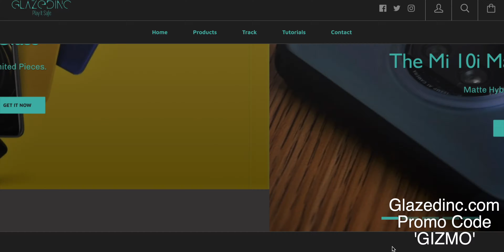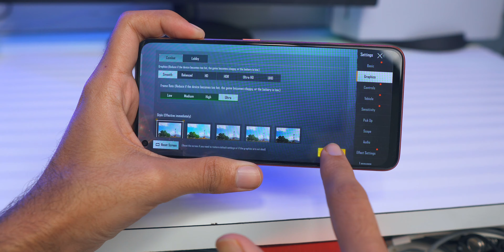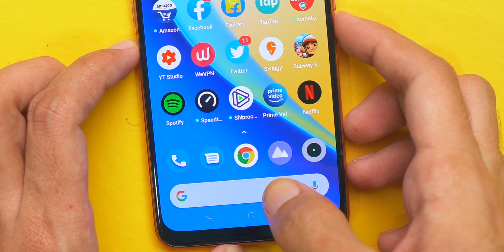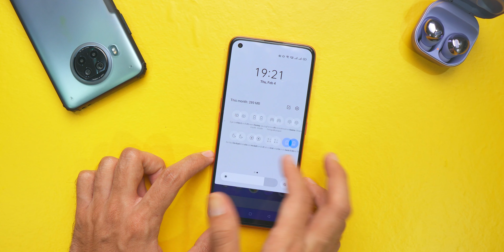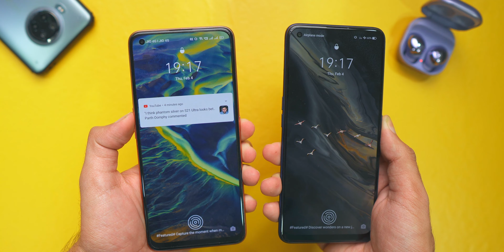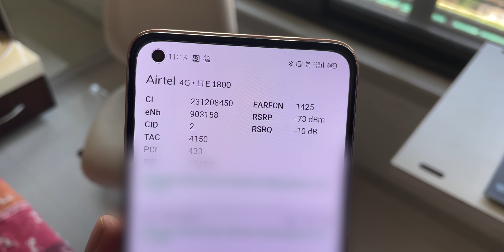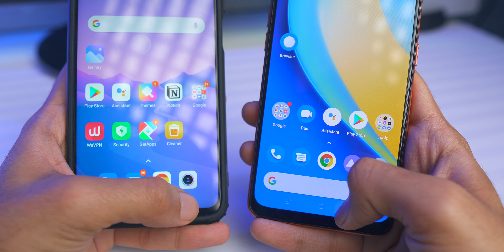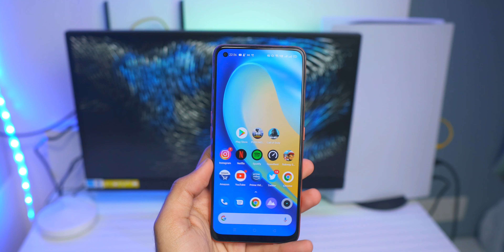Realme X7 Review After 5 Days🔥 Watch This Before Buying!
Realme X7 Unboxing & Review in Hindi - How Good is Mediatek Dimensity 800U?
Realme X7 PUBG Review:- Coming Soon

Realme X7 comes with Mediatek Dimensity 800U Processor, 6/8GB RAM, 4310mAh Battery & 50W Charging support. It also gets a 6.4inch Full HD+ sAMOLED Display and 64MP Samsung Cameras. In this video, I will be giving you my thoughts and review after using it for 5 days

Timestamps
00:00 - Intro
00:42 - Unboxing
02:15 - Performance & Gaming
03:49 - Battery Life + Charging
04:54 - Display Quality & Issues
06:30 - Camera vs Realme 7 Pro/Mi 10i
08:24 - Software & UI
09:48 - Design & Build Quality
11:11 - Network, 5G bands etc features
12:40 - Carrier aggregation & haptic feedback
13:35 - Final Thoughts & Conclusion